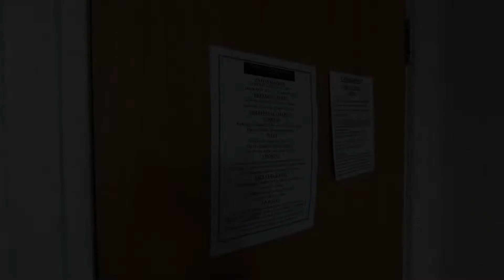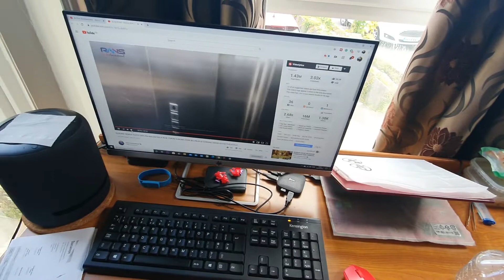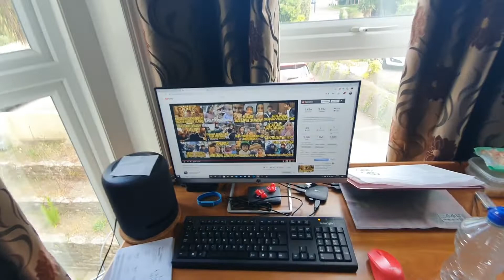Tour Kamar Hotel | The Croham, Bournemouth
Halo Guys..apa kabarnya?video kali ini bisa dibilang vlog perdana Vlog harian di UK. Kita udah tinggal di UKselama 5 bulan. Berhubung Covid jadi gw putusin untuk menunggu Covid rada ademan baru mulai Vlog hariannyah. Gua bakalan rajin nih upload Vlog kehidupan sehari2 kita disini. Supportnya ya guyss..Cheers 😊